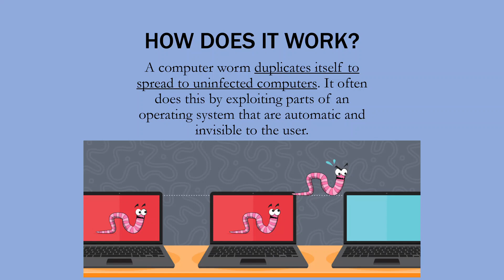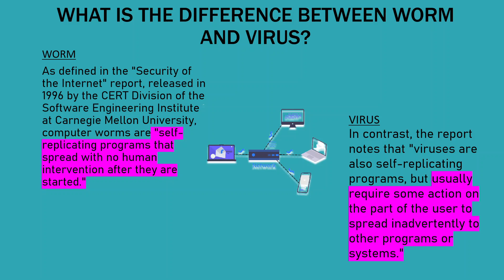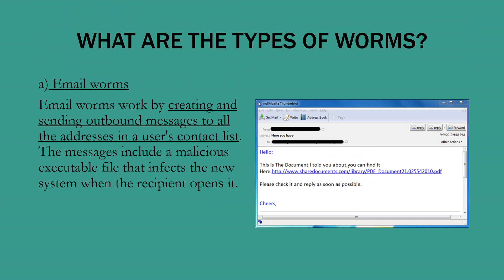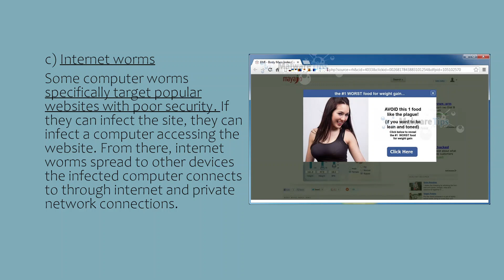TYPES OF MALWARE : WORMS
Project Based Learning (PBL) Video for ICT & Multimedia ICT958/1 created by DIANAH BINTI HASSAN (PUR5 - STPM2022)